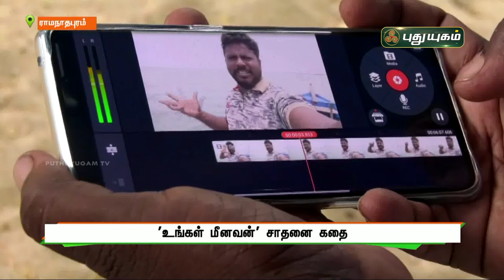'உங்கள் மீனவன்' சாதனை கதை! | ராமநாதபுரம் | செய்தித் துளிகள் | PuthuyugamTV